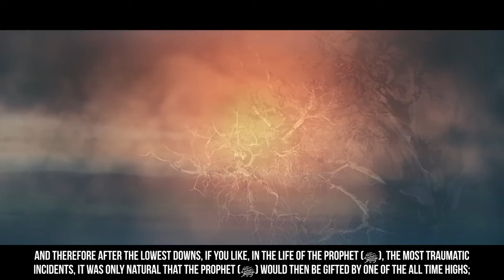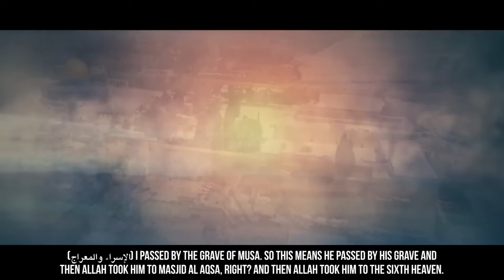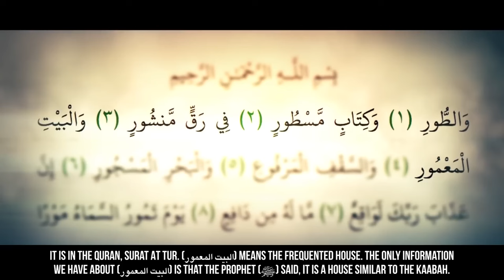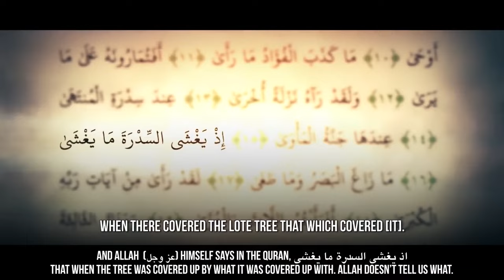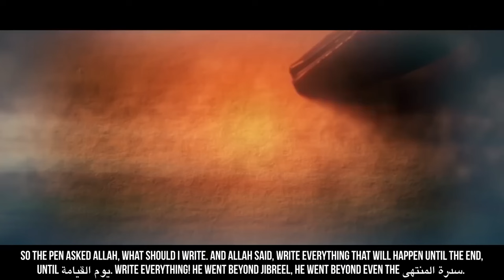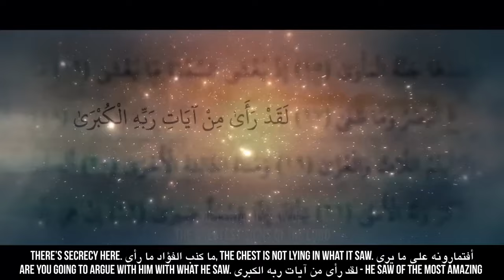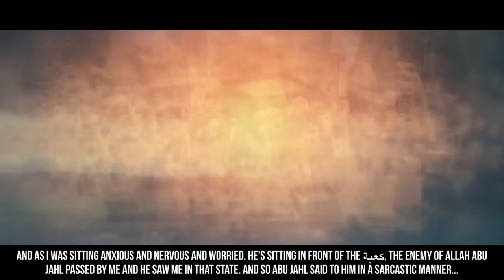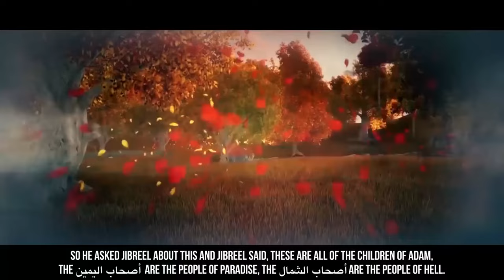The Night Journey (Al Isra wal Mairaj) - Muhammad's (P.B.U.H) story explained by Dr. Yasir Qadhi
In this enlightening video, renowned Islamic scholar Dr. Yasir Qadhi delves into the fascinating story of the Night Journey (Al Isra Wal Miraj) of Prophet Muhammad (peace be upon him). Join us as we explore the miraculous journey that took the Prophet from Mecca to Jerusalem and beyond, and discover the profound lessons and wisdom behind this extraordinary event in Islamic history. Don't miss this opportunity to deepen your understanding of the Prophet's life and teachings with Dr. Yasir Qadhi's insightful analysis.